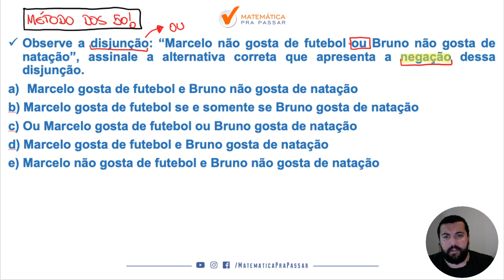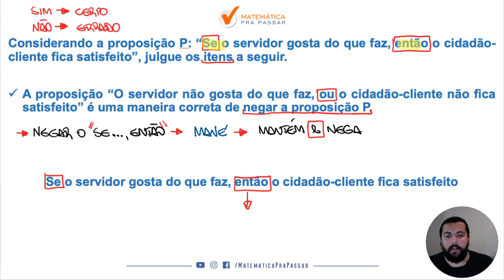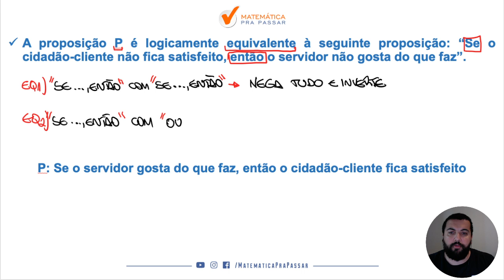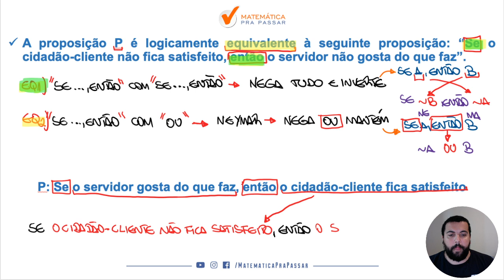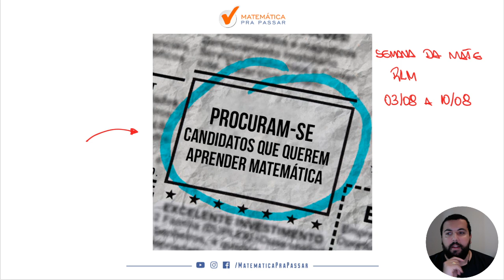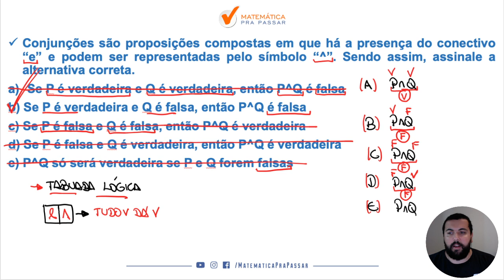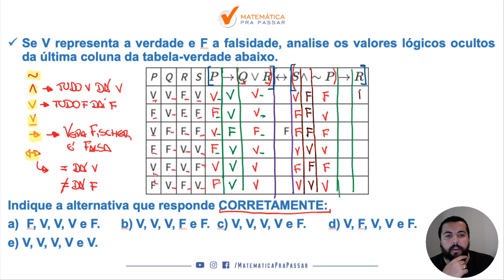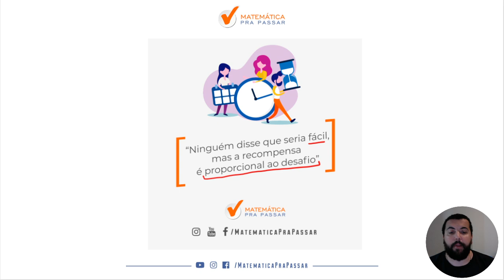Como Aprender Raciocínio Lógico - Parte 9.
Você está sofrendo com Raciocínio Lógico?

Essa é uma série original Matemática Pra Passar onde vamos te mostrando o passo a passo para aprender Raciocínio Lógico e detonar em qualquer prova de concurso.

Nessa parte 9 nosso professor, Renato Oliveira, te ensina como resolver as negações, equivalências e tabela-verdade com o Método MPP para você ficar mais perto da sua aprovação.

Então você está pronto para aprender raciocínio lógico?